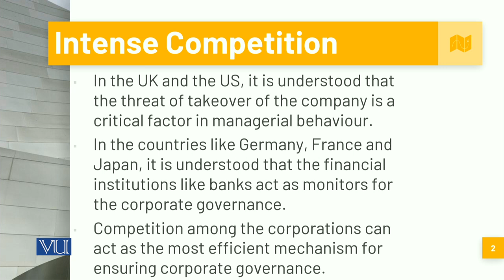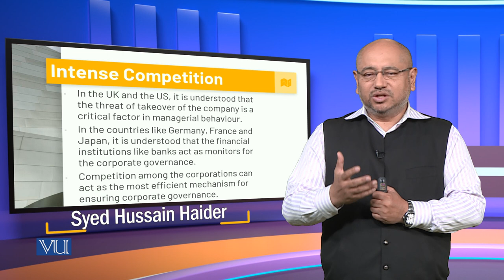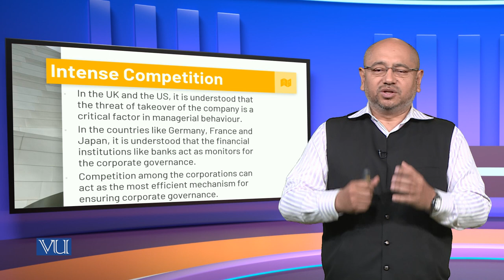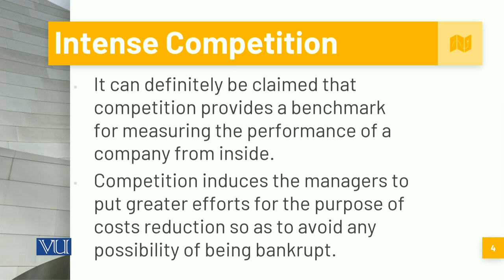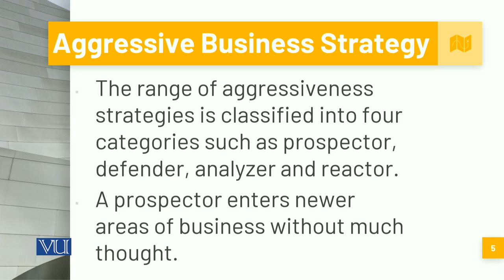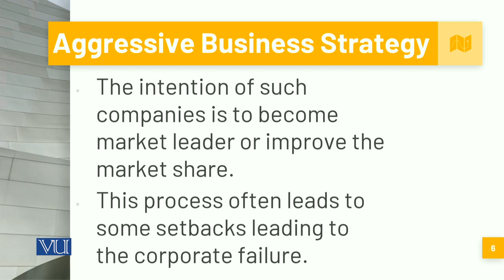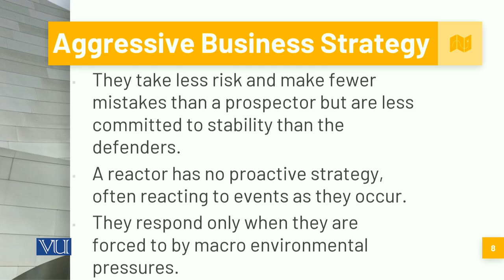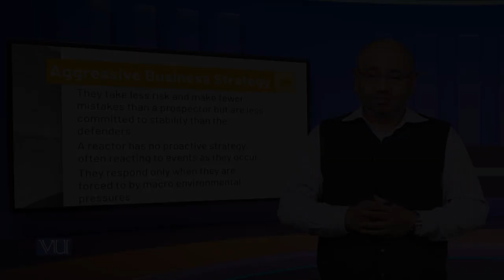Intense Competition and Aggressive Business Strategy | Corporate Governance | MGT717_Topic171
Topic171 - Intense Competition and Aggressive Business Strategy,
By Mr. Syed Hussain Haider